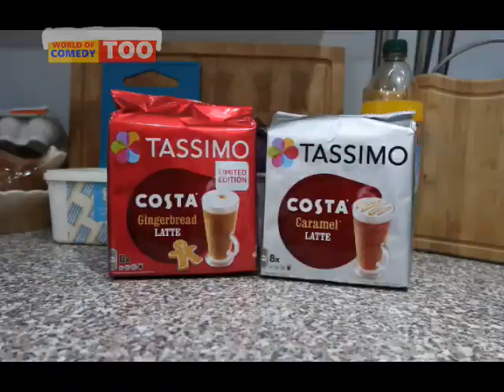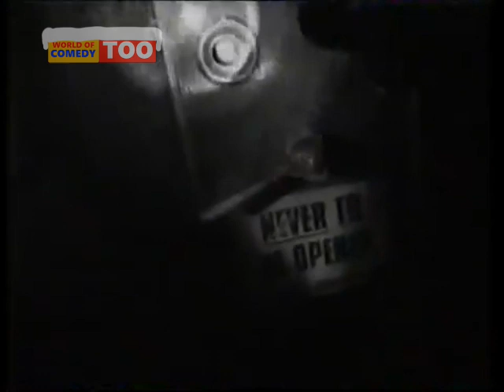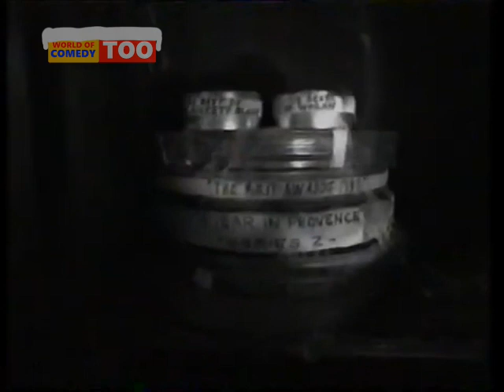WOC Too Continuity 25-12-2022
Adverts Section 1
► ManyPet
► Tassimo
► University Games
► Smarties
► TESCO
► Quickbooks

Adverts Sections 2
► Bugs Bunny Lost in Time
► DeLonghi
► Self Assesment
► National Accident Helpline

Promos Section 1
► WOC TOO MJ and PD

Promos Section 2
► SSC New Years Highlights